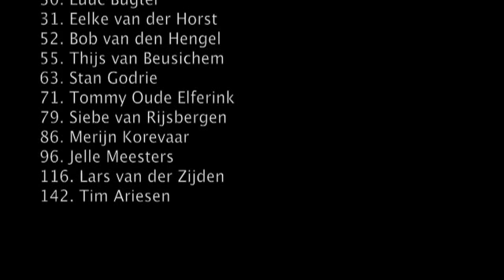TMP JugendTour Tijdrit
klimtijdrit in de TMP Jugend Tour 2009 Friedrichswert -Weingarten voor nieuwelingen, Luuc Bugter start in de gele trui,  Ruben Zepuntke wint Paul Moerland van WWV wordt 4e